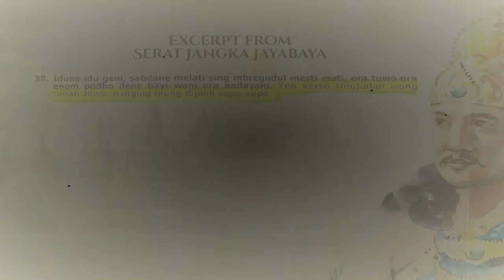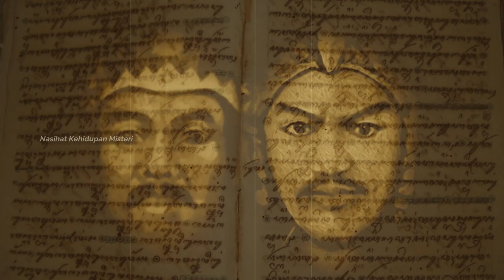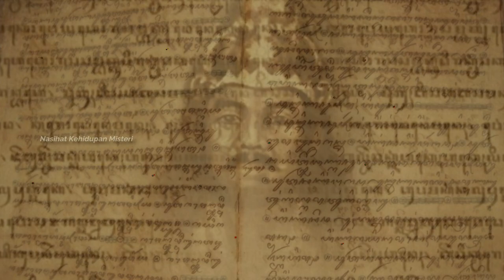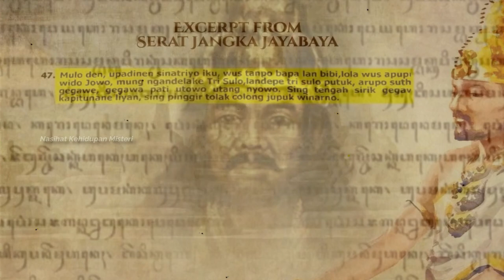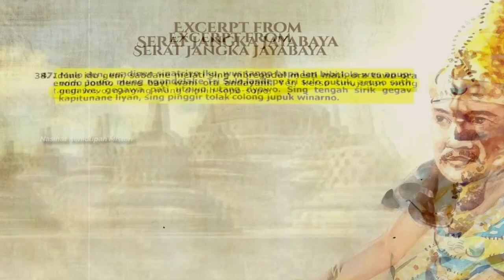KEMBALI TERUNGKAP!!! RAMALAN JAYABAYA NOTONEGORO PENGGANTI JOKOWI, TERNYATA INILAH SOSOKNYA!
Ramalan ialah suatu prediksi atau terawangan seseorang  maupun dari kitab peninggalan kerajaan-kerajaan di zaman lampau.

Kali yang menggemparkan ialah ramalan Jayabaya tentang Notonegoro, masyarakat mempercayai ramalan tersebut karena akan tersirat siapa yang akan memimpin Indonesia kedepan.

Meskipun masih tahun 2024 pemilihan umum di Indonesia akan digelar, namun suasana terkait pencalonan Presiden santer terdengar belakangan ini.

Perkiraannya, siapa gerangan calon yang akan memimpin ditahun 2024 mendatang setelah lengsernya pemerintahan Jokowi?

Simak selengkapnya hanya di Nasihat Kehidupan Misteri!!!